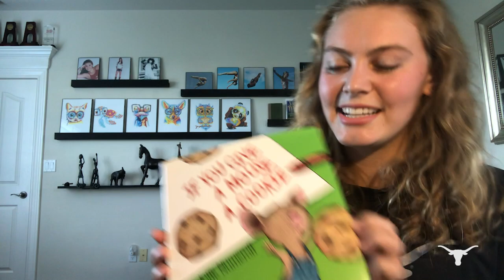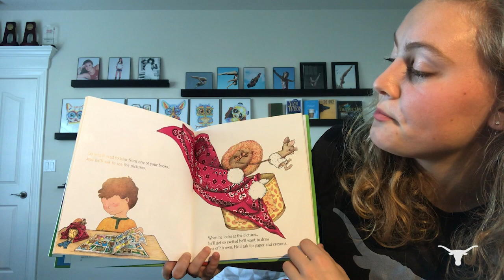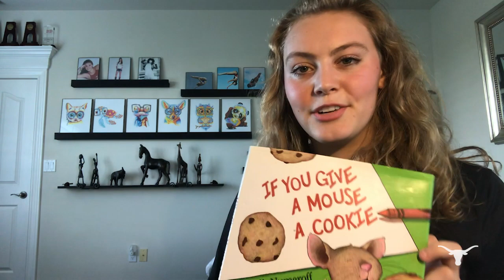Learn with the Longhorns: If You Give a Mouse a Cookie [April 16, 2020]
Alison Gibson from Texas Women's Diving reads "If You Give a Mouse a Cookie" by Laura Numeroff. Learn with the Longhorns is a way for student-athletes and coaches to give back to our local community partners and fans around the world. Happy learning! Hook ‘em!